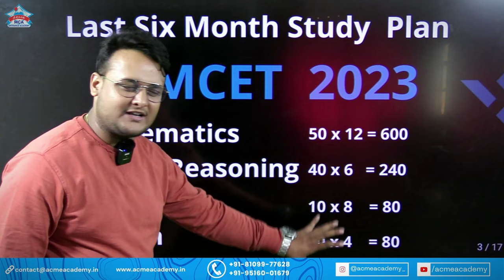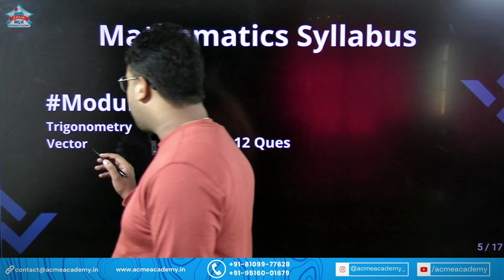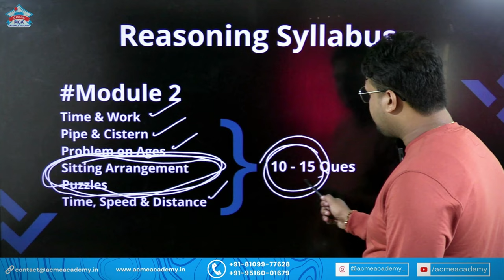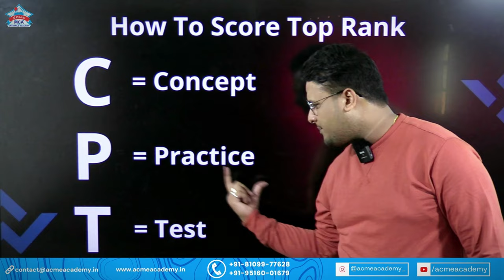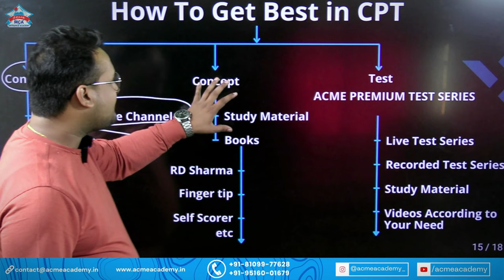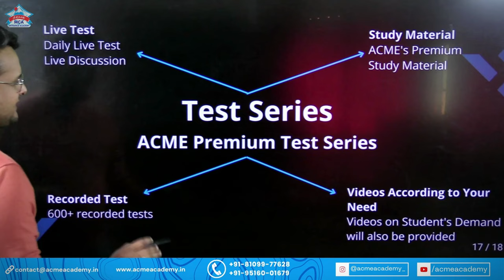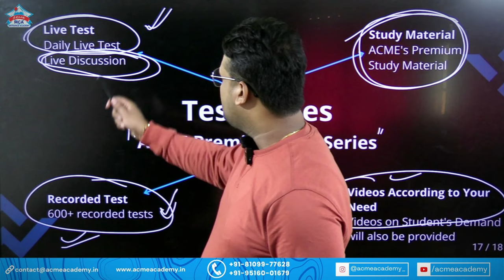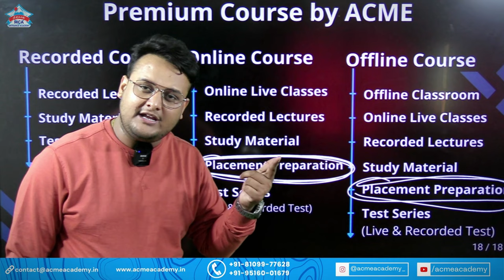How to be a TOPPER in NIMCET 2023 | Six Month Study Plan for nimcet2023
Kartik sir is sharing the top-notch techniques for all the NIMCET aspirants of 2023
Title: How to be a TOPPER in NIMCET 2023 | Six Month Study Plan for nimcet2023
Timestamp
00:00 Introduction of the video
04:36 Last Six Months Study Plan
06:29 Mathematics Syllabus *Module 1
09:16 Mathematics Syllabus *Module 2
09:52 Mathematics Syllabus *Module 3
10:51 Mathematics Syllabus *Module 4
13:24 Reasoning Syllabus *Module 1
14:15 Reasoning Syllabus *Module 2
14:28 Reasoning Syllabus *Module 3
15:16 Computer Syllabus *Module 1
16:18 Computer Syllabus *Module 2
16:47 English Syllabus *Module 1
17:36 How to Get Top Rank by CPT (Concept, Practice, & Test)
21:39 How To Use CPT To Perform Better
27:58 ACME's Premium Test Series for YOU!!!
32:25 Premium Course by ACME Academy
For NIMCET 2023 & AIMCA 2023 Exam-related questions

For ONLINE & OFFLINE courses of NIMCET, CUET-MCA, and  ALL INDIA MCA ENTRANCE EXAMS PREPARATION, Join ACME ACADEMY.

Our aim is to provide education in an unconventional & distinct learning environment in MCA Entrance for Mathematics, Computers, Reasoning, and English. As a result of our highly qualified faculty and competent teaching strategies, we have been able to help our students achieve the best results in all of India over the last 5 years with an impressive selection rate of 80-85%. In the last 5 years, more than  550 of our students have been selected for NITs and other top universities and colleges in India.